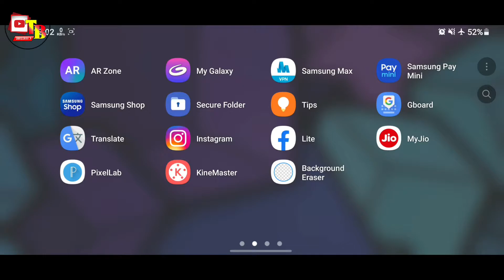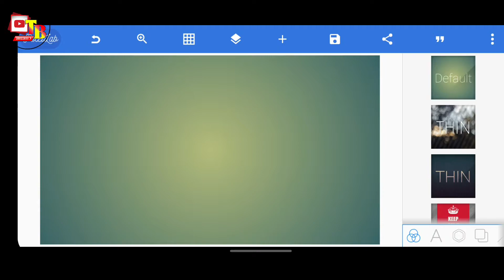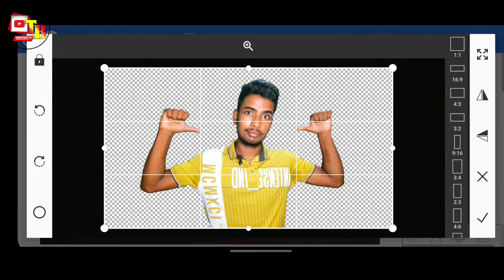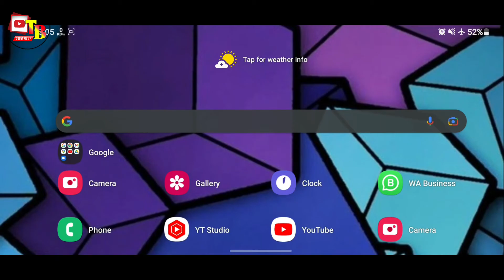How To Make White Outline & Shadow In Thumbnail Photo || Android 🔥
Dosto Aaj Ke Is Video Me Maine Aapko Ye Bataya Hai Ki Ap Kaise Apne Thumbnail Mai Photo Ka Outline Or Shadow Laga Skate Ho Ummeed Hai Aapko Ye Video Bahut Pasand Aayegi Thank you So Much ♡...

Your Enquiry/Queries Solved ↷
1. how to enable shadow on thumbnail
2. how to make white outline & shadow in thumbnail photo
3. how to make white outline in thumbnail photo
4. thumbnail par white outline kaise lagaye
5. how to make outline on thumbnail images